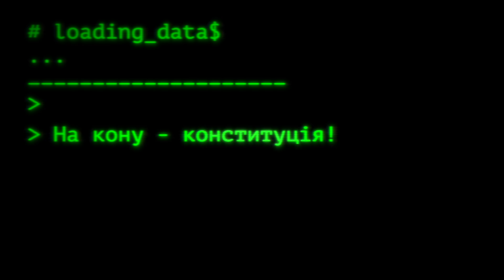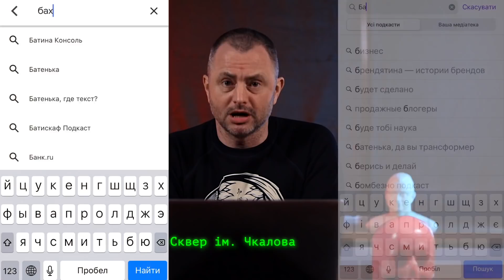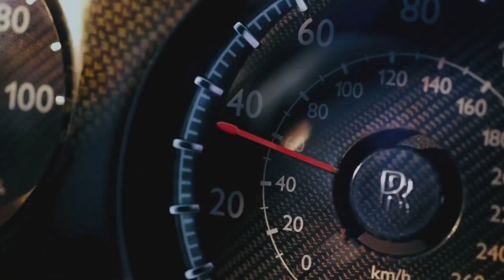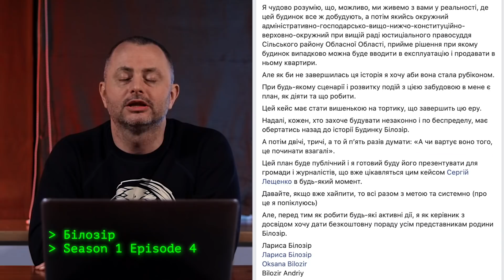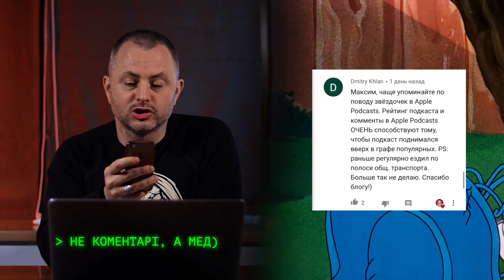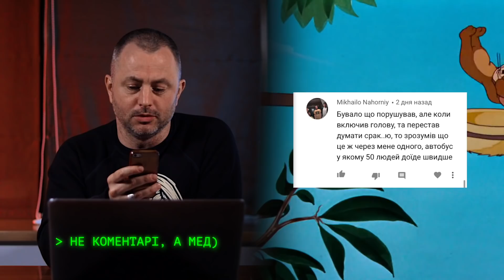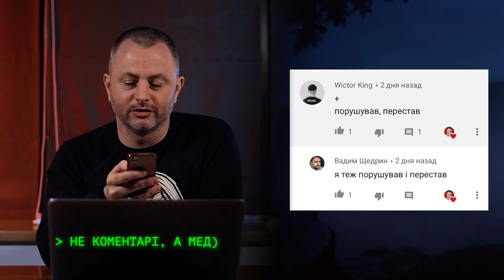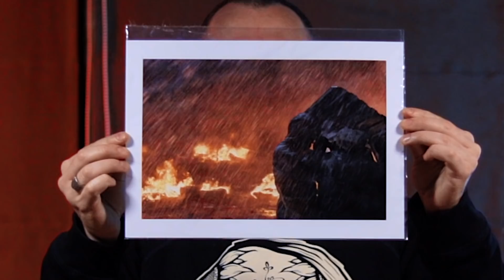Звіт Радника 1-5 червня Максим Бахматов | Радник #36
Сьогодні продовження історії з забудовою Білозір. Дата запуску 4G на наступних станціях метро. Читаю ваші коменти,

Для всіх, хто хоче підтримати фінансово реквізити тут!

Отримувач ГРОМАДСЬКА ОРГАНІЗАЦІЯ "ОФІС ТРАНСФОРМАЦІЇ"
Ощадбанк
ЄДРПОУ 43941764
МФО Банку 322669
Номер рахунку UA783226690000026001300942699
Призначення платежу "Благодійний внесок на діяльність ГО"

«Райффайзен Банк Аваль»
МФО:380805
код ЄДРПОУ 14305909
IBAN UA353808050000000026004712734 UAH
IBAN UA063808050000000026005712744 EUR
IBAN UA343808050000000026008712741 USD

Номер Корпоративної Карти
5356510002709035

Я - Макс Бахматов! У Києва є мер - Віталій Кличко, а я - його РАДНИК.
Київ - столиця України, і як у будь-якого великого міста, у Києва є безліч проблем. Я тут - щоб їх вирішити!

Я - Макс Бахматов! У Киева есть мэр - Виталий Кличко, а я - его советник.
Киев - столица Украины, и как у любого большого города, у Киева есть много проблем. Я тут - чтобы их решить!

Дивись також:
Пусті паркінги: